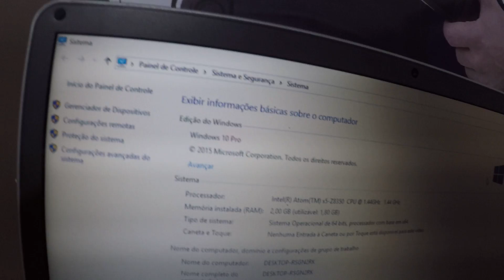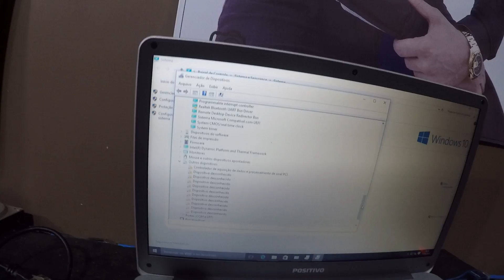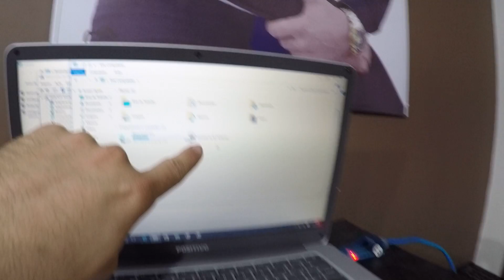NOTEBOOK POSITIVO Q232A POR DENTRO O SEGREDO PARTE 01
2020